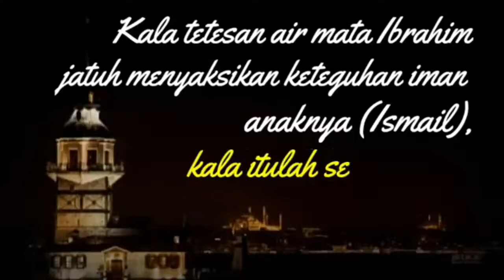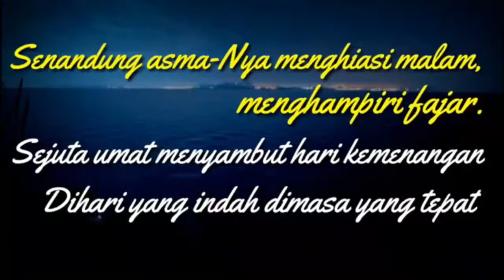SELAMAT HARI RAYA IEDUL ADHA 1441 H/2020 M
Assalamu'alaikum wr.wb
Saya (Pecinta Ngopdud 2442) dan Keluarga mengucapkan "Selamat Hari Raya 'Iedul Adha 1441 H/2020 M, semoga amal ibadah qurban nya diterima oleh Allah SWT, Aamiin.

Terima Kasih yang sebesar2nya kepada para pelanggan setia yang selalu menemani kami, semoga amaliyah dukungan saudara mendapatkan ganjaran yang terbaik, selalu diberikan kemudahan dan kesuksesan yang luar biasa dunia hingga akhirat. Aamiin.